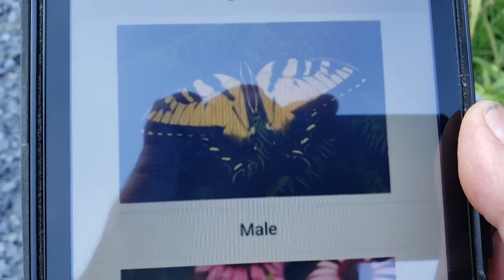Natures Garden - Eastern Tiger Swallowtail Butterfly and showmeyourweeds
Today in my Nature's Garden series I show you a beautiful Caterpillar that will become and equally beautiful butterfly soon.
I will also begin today to ask Wild Edibles to help to identify some of my Wild Things! I have 2 plants I would like to know more about and she is offering us a chance to let her help us doing this. Use this hashtag one your videos if you would like her to help you.

If you would like to join me in my Facebook group follow the link below to:
Homestead Aquarius Network